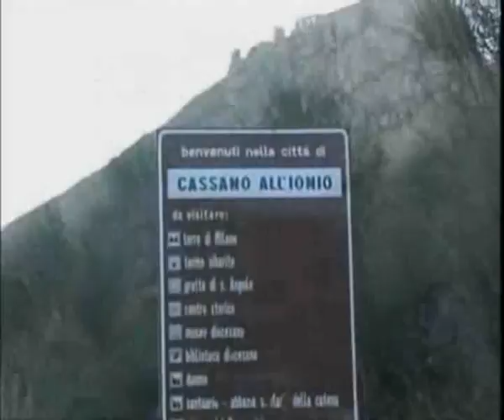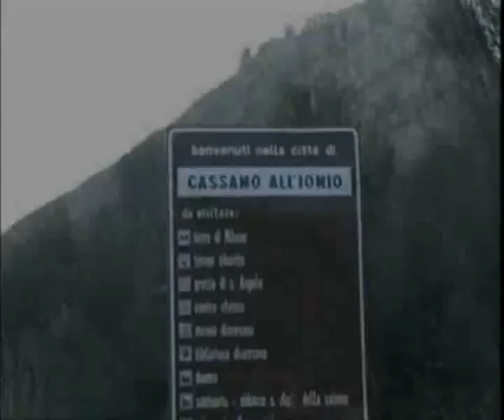Emergenza rifiuti, proteste a Cassano